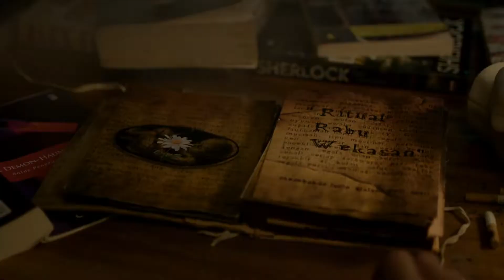INANG Trailer Film Horor | Berdasarkan Kisah Nyata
judul Film : Inang 2022 Horor

Sinopsis Film :
Wulan, seorang karyawan supermarket, ditinggalkan oleh pacarnya setelah ia dihamili. Ia harus menjaga anak yang dikandungnya tersebut seorang diri. Ketika sedang kewalahan, ia menemukan sekumpulan orang yang berdedikasi membantu para calon ibu sepertinya. Bertemulah ia dengan Keluarga Santoso yang ingin mengadopsi anaknya kelak. Selama tinggal bersama keluarga tersebut, perlahan-lahan beberapa hal aneh mulai tersibak.

Pemeran Film :
    Naysilla Mirdad sebagai Wulan
    Ayesha Ibtisam sebagai Wulan usia sekolah
    Dimas Anggara sebagai Bergas
    Yusuf Ozkan sebagai Bergas usia sekolah
    Rukman Rosadi sebagai Agus Santoso
    Lydia Kandou sebagai Eva
    Rania Putrisari sebagai Nita
    Totos Rasiti sebagai Hardiman
    Nungki Kusumastuti sebagai Bidan
    Pritt Timothy sebagai Ki Ageng
    Muzakki Ramdhan sebagai Bergas remaja (anak Wulan)
    Ruth Marini sebagai Sumiyati
    Emil Kusumo sebagai Heru
    David Nurbianto sebagai Bang Jago
    Paulina Silitonga sebagai Bella
    Dhanny Saman sebagai Ayah Wulan
    Damita Almira sebagai Ibu Wulan
    Teuku Rifnu Wikana sebagai Pewawancara
    Ibnu Jamil sebagai Dokter (suara)
    Anugrah Gege sebagai Supri
    Robaitur "Obet" Rasyid sebagai Pembawa berita